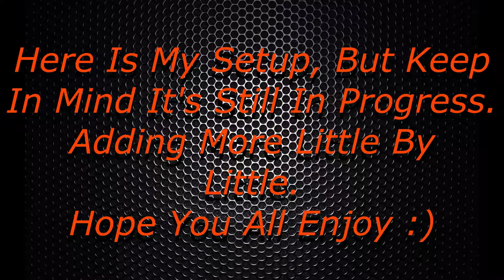New Setup For Youtube!!!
Still Working. Thanks For The Waiting. New Vids On There Way